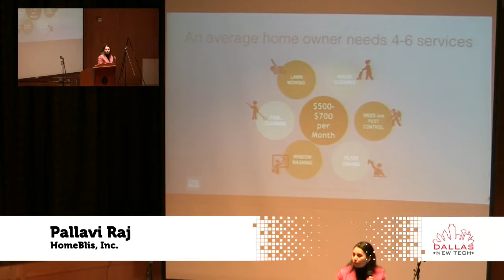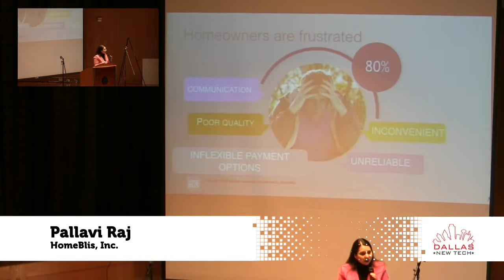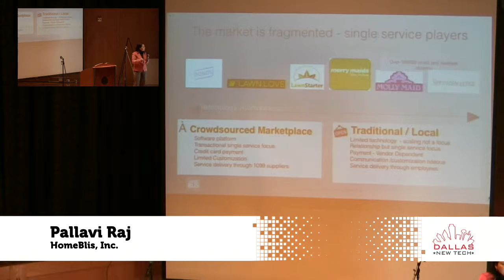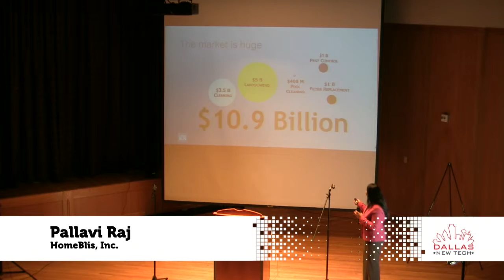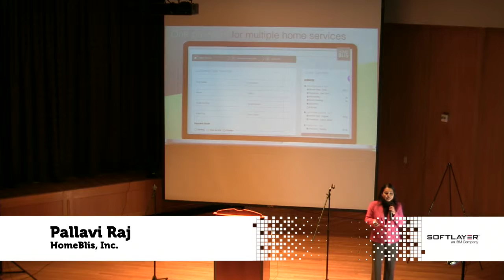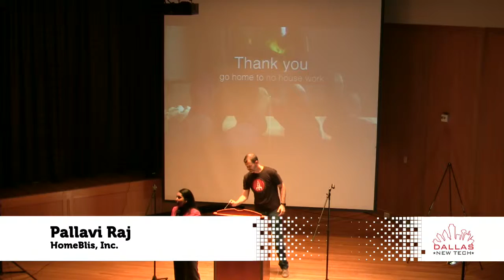Pallavi Raj - HomeBlis, Inc. - Dallas New Tech 1/5/16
Pallavi Raj, HomeBlis, Inc. at Dallas New Tech 1/5/16